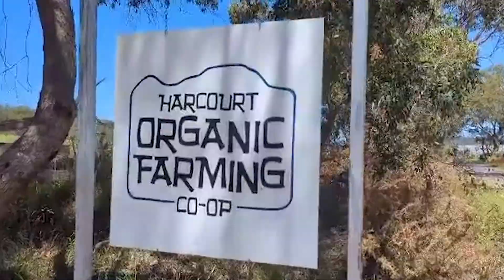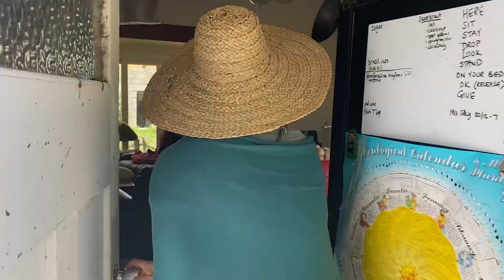"Meet The Soil Superhero!" ⚡️💪 - Life Rocks KIDS Episode 8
Join Leroy the Space Cowboy, has he visits earth to learn all about healthy soil, with the help of our newest character... the Soil Superhero!

Life Rocks 👊

Thanks to Mr Tim J Wilson for the Microscopic footage.